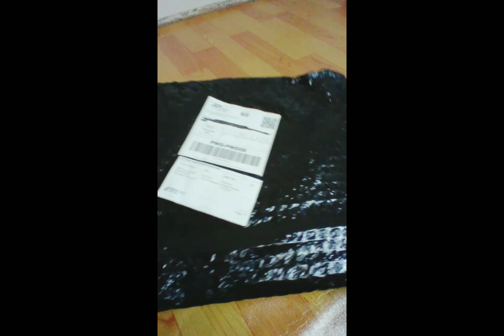Unboxing sapu pengki aesthetic dan minimalis